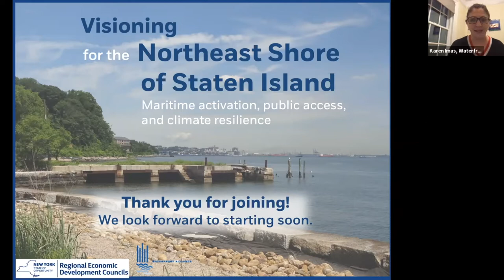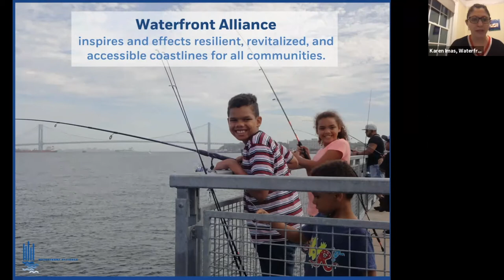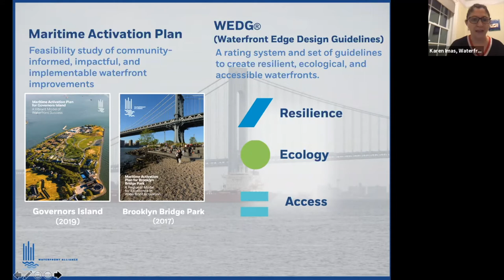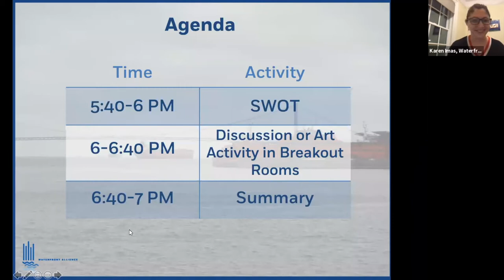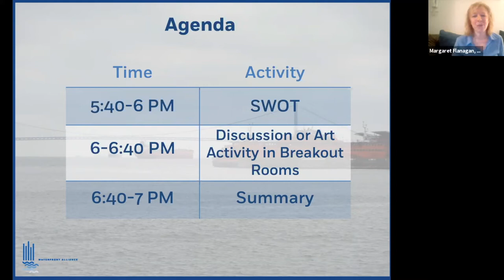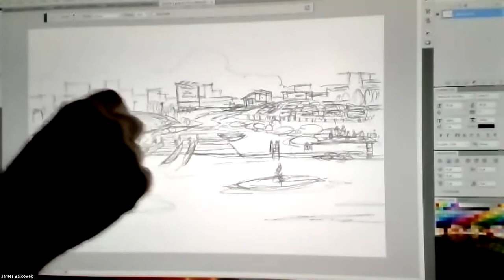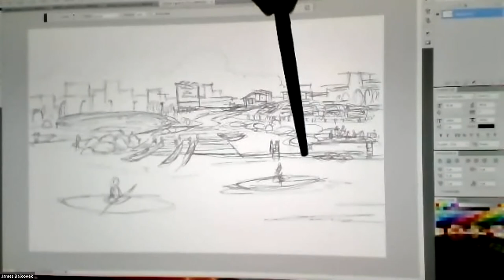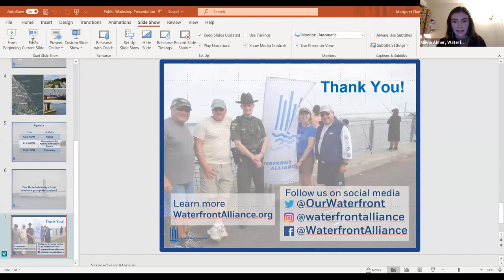Visioning for the Northeast Shore of Staten Island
Virtual public workshop and discussion on public access, climate resilience, and maritime activation on the waterfront stretch between Clifton Station and Fort Wadsworth.